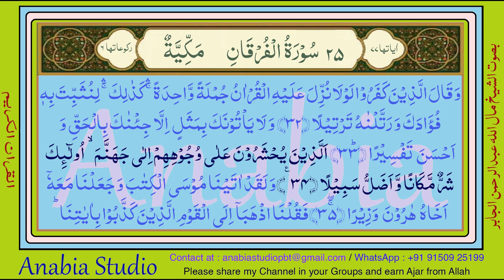KR 1047 Telugu s025 032 034